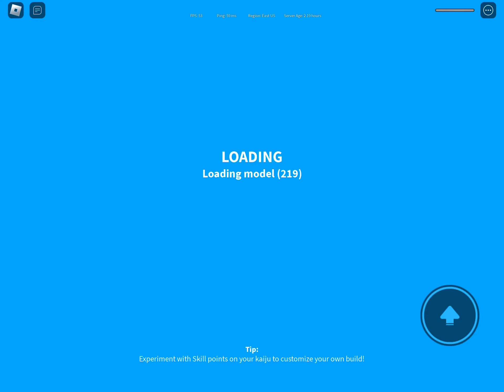Toxic ppl on ku